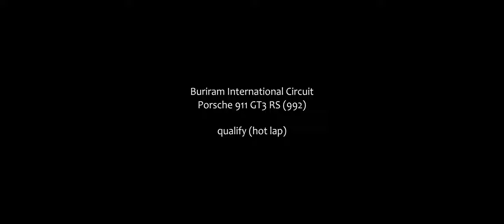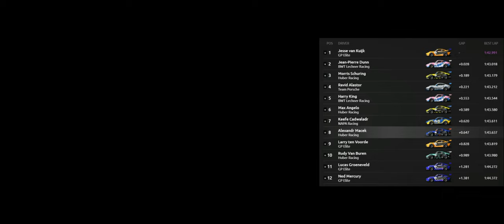Buriram Race with Porsche 992 GT3, rFactor 2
Finally races and rFacor 2. I've been working on issues with the game itself for a few months. Everything is not 100% yet, but hopefully it will allow me to race again and enjoy new content.

I've been wanting to ride the circuit in Buriram (Chang), Thailand for a long time. And the new Porsche 992 GT3 model promised a lot of fun. And you can see how it all turned out in the video..
CZ: Konečně závod a rFactor 2. V posledních měsících jsem měl potíže se samotnou hrou. Není to ještě na 100%, ale snad už si budu moc vychutnat závody a radovat se z nového obsahu.

Závodní okruh v Buriramu (Chang), v Thajsku jsem chtěl jet už dávno. A nový model Porsche 992 GT3 sliboval velkou porci zábavy. A jak to všechno dopadlo se můžete podívat v tomto videu..